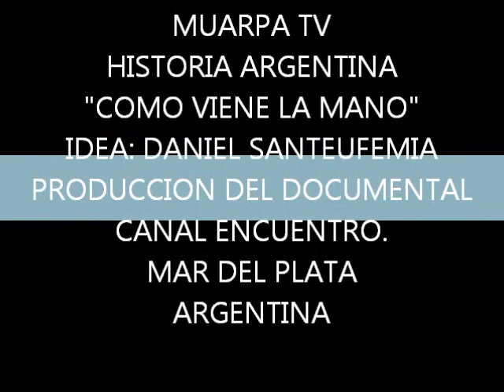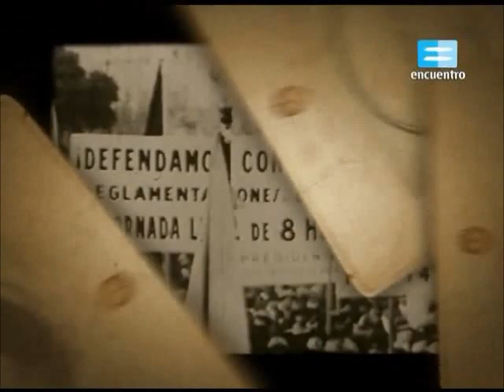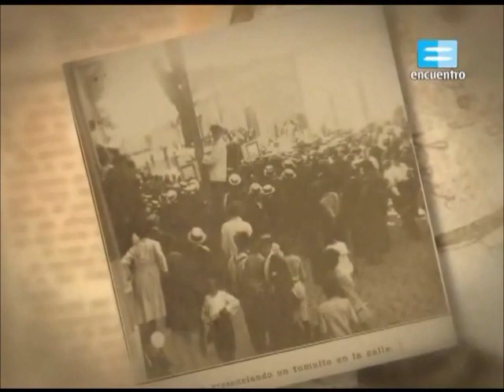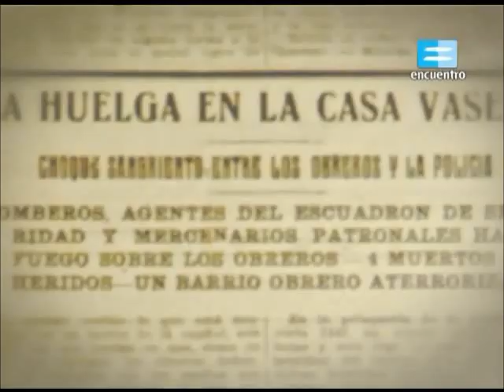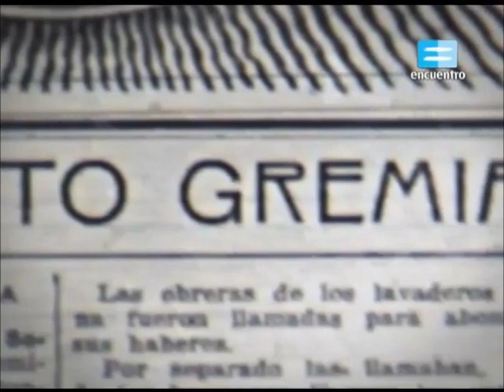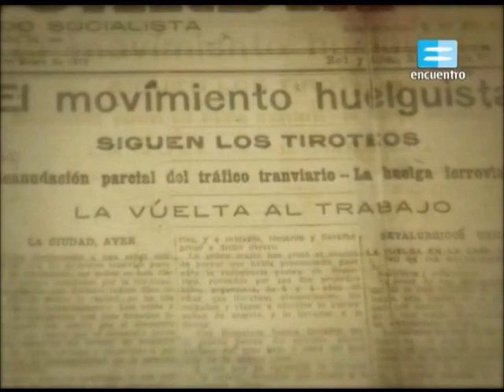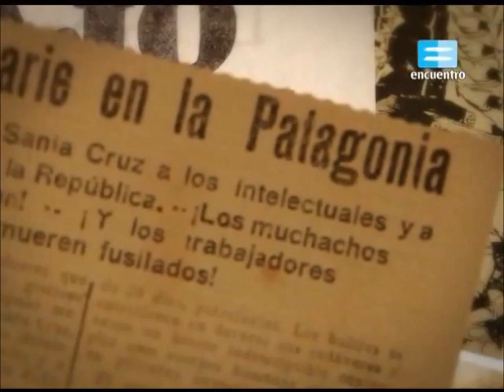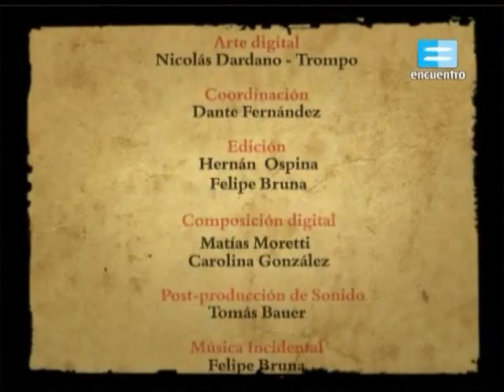COMO VIENE LA MANO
programa de historia argentina donde se proyectan documentales producidos por canal encuentro. objetivo saber porque somos asi. como viene la mano .